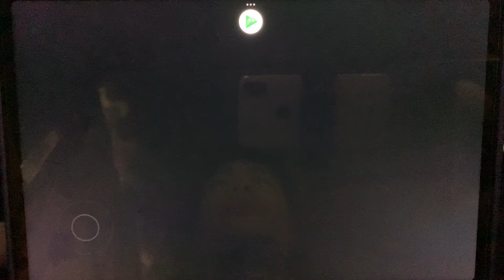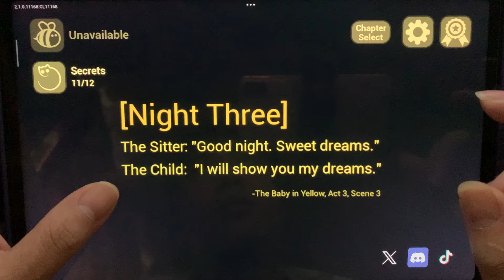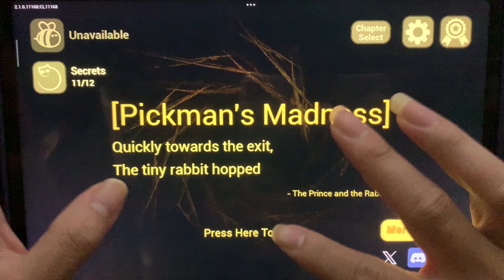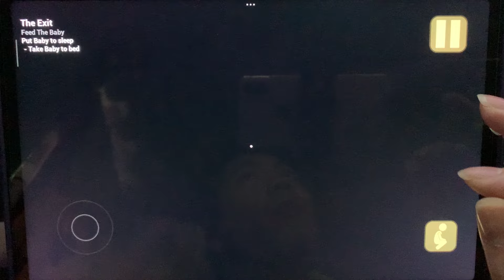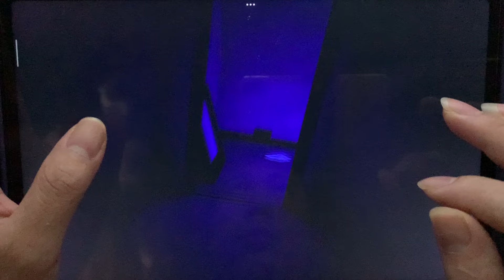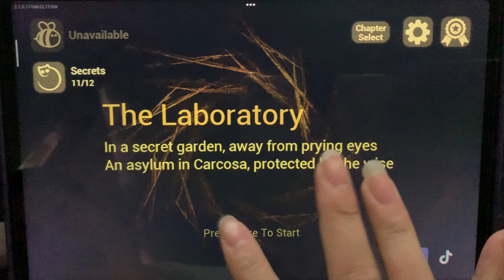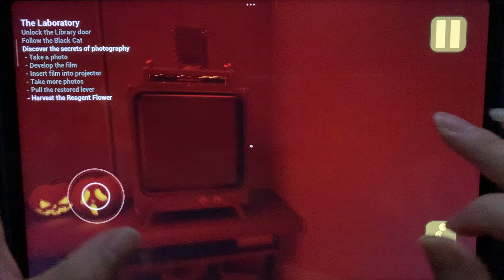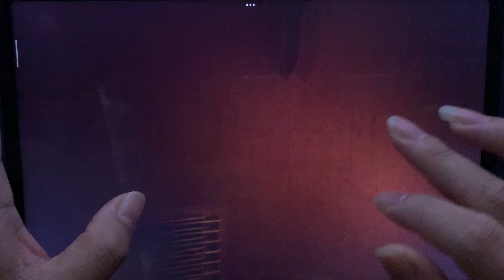Baby In Yellow,Baby In Green,Baby In Pink,Baby In Yellow 2,Baby In Yellow 3,Baby In Yellow 4